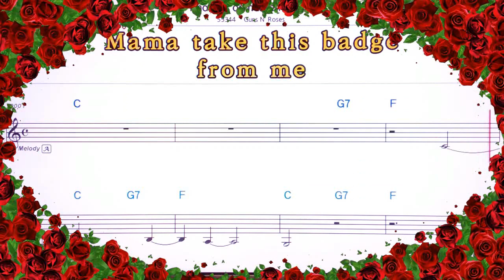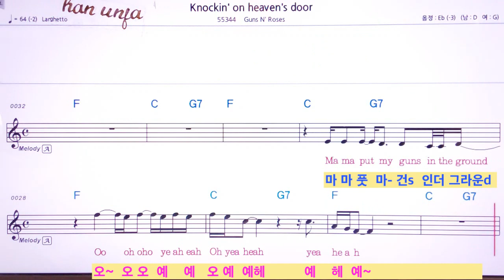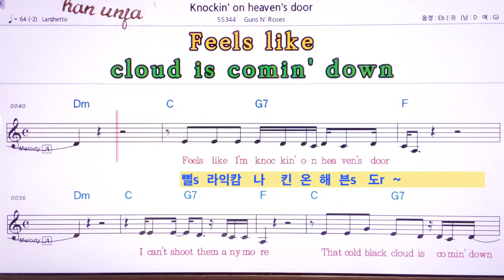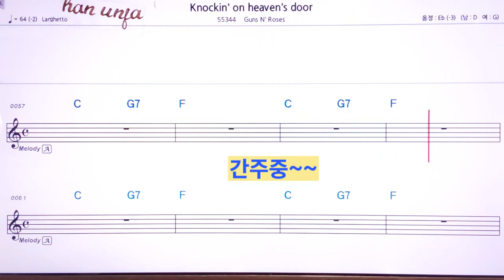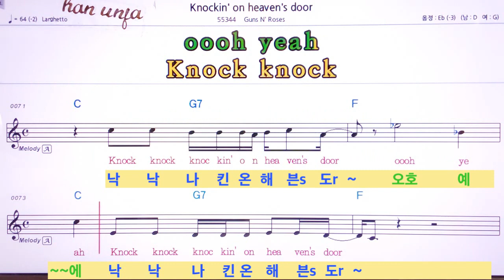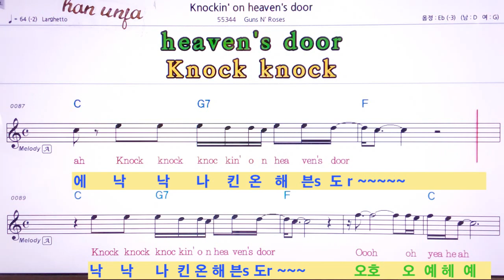한글발음,영어 동시💖Knockin` on heaven`s door*노킨온 해븐스 도어 👍MR,유투브 노래방, 가라오케, 악보, 코드, 가사 ,Karaoke,반주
한글발음,영어 동시💖Knockin` on heaven`s door*노킨온 해븐스 도어🤞유투브 노래방 *악보 ,카라오케 , (Live Sound)カラオケ✌✔계속 업데이트합니다.💖